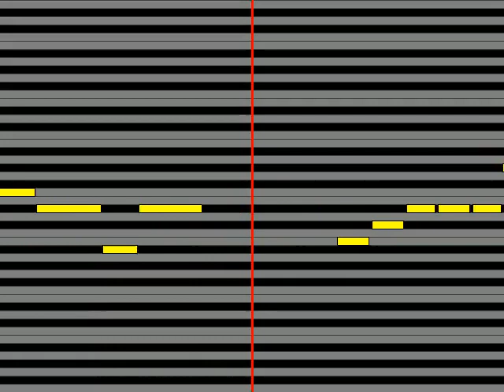【ガイドメロディ】 吉川ひなの ホットミルク